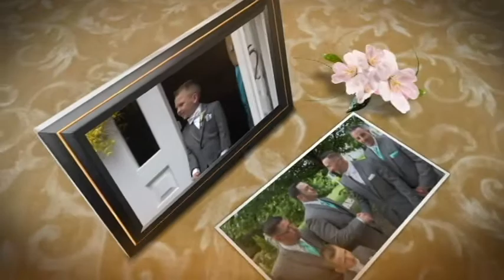Alicia & Jonathan .... a beautiful day.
Thank you for choosing me to document your fabulous wedding day.